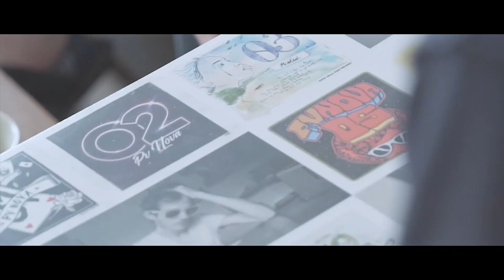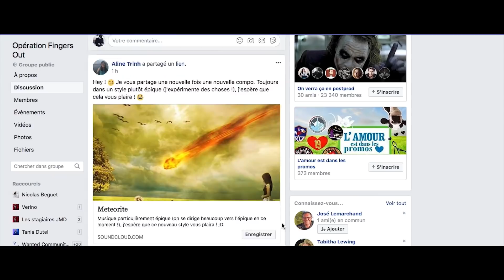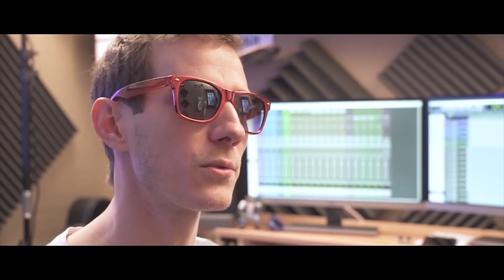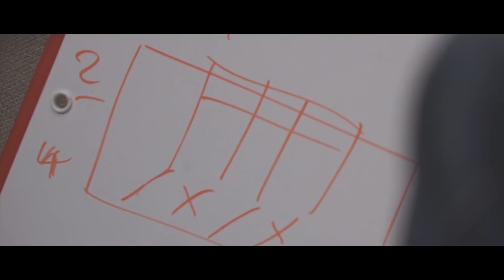EN ROUTE VERS "11 DAYS" - 5 mois de préparation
L'aventure 11 DAYS commence le 19 mars, mais se joue aussi en coulisse depuis plus de 5 mois.

Un documentaire de Nicolas Beguet.

Merci pour vos retours et vos encouragements !